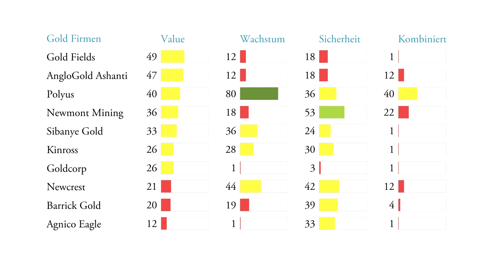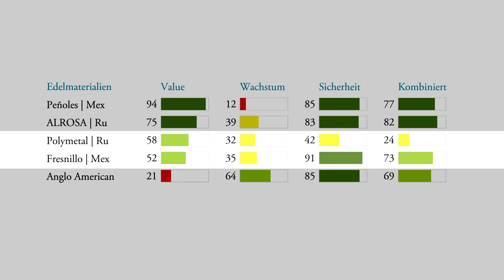Gold aus Mexiko mit gutem Value: Fresnillo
Wir kaufen Fresnillo-Aktien. Zeitig zur Goldsaison setzen wir auf ein Unternehmen, das spezialisiert ist auf das Schürfen und den Handel von Edelmetallen und Mineralien. Mit Sitz in Mexiko, einem starken Vorstand und begeisterten Analystenempfehlungen spricht vieles für diese Aktie.